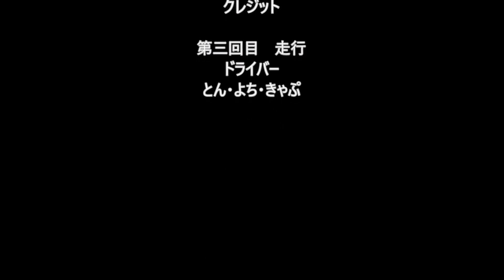2023.03.19 CITY KARTカップ 最終戦(シティカート閉鎖) タイムアタック 各3走目！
5月末でシティカートが閉鎖(アメージングスクエア 一帯 再開発)になる為、
今回の『第95回 CITY KART CUP』が現所での最後のレースとなります。
寂しいですが時の移り変わりには逆らえません。。。
なので、今あるチカラを全力でコースにぶつけてきました！

今回は私、ヨメ、きゃぷの各3走行目をまとめて1本に編集しました。

いつもならカットしてしまう部分も意図的に残しました。
ちょっと間延び？しておりますが、
最後の大会の雰囲気も見て頂ければと思っております！

チャプター
0:00 スタート
1:43 ヨメ3走行目 アタック開始
5:09 ヨメ3走行目 ベストラップ
6:33 とん
8:59 とん3走行目 アタック開始
12:32 とん3走行目 ベストラップ
14:10 きゃぷ
15:40 きゃぷ3走行目 アタック開始
17:23 きゃぷ3走行目 ベストラップ
20:30 終了画面

マイカートもレンタルレーシングカートも！AKIGASE KART CLUB(アキガセ カート クラブ)